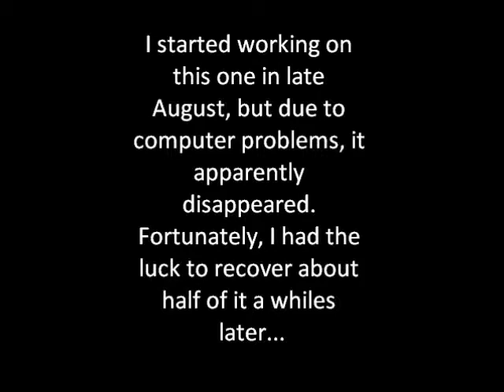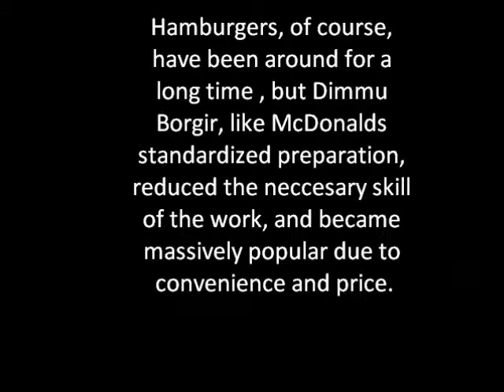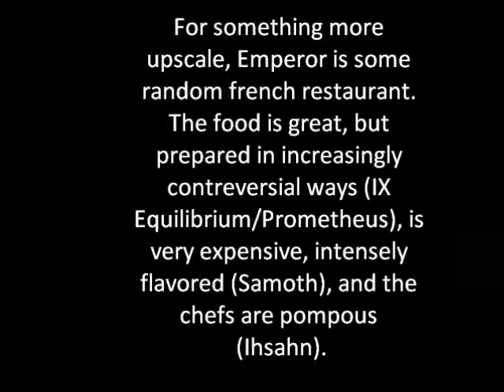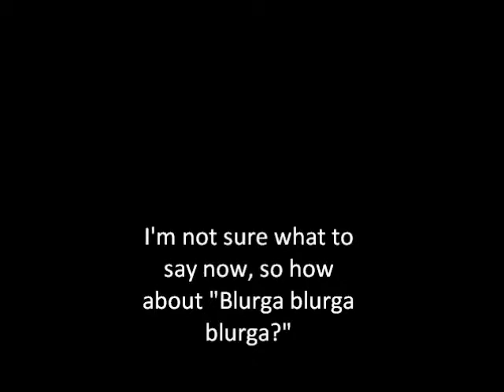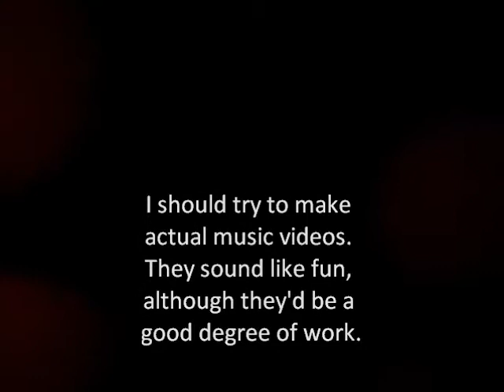John Wants More Of My Cosmic Burrito Cream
This here's the final track of "Flesh Ripping Sibelius Torment". A mp3 version may come later, with artwork and such. Unlike the last two, this song was written with lyrics in mind. I might post them later.
As it is, composition work started in August 2009, then I ran into computer problems. However, I was able to recover some of my work, so I finished it up.

This has some minor production differences from the other two, mainly that the drums are pitchshifted four semitones down. If you ask me, they sound better.